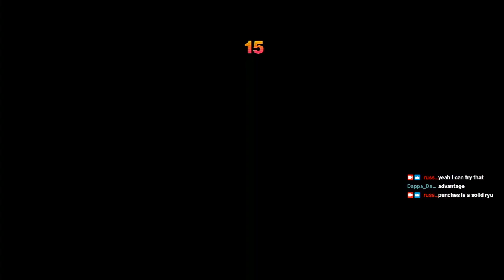Streaming some HDR Classic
Finally hooked up xbox 360 for some HDR Classic -- Watch live